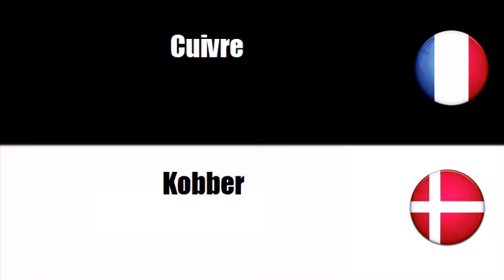Fransk ordforråd = Theme = Metal